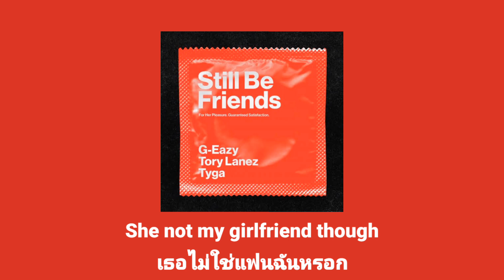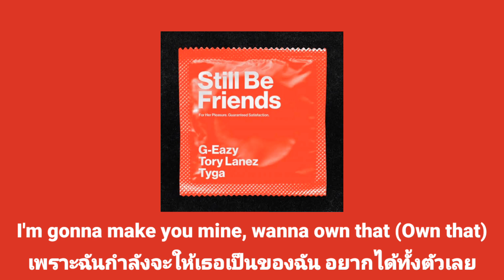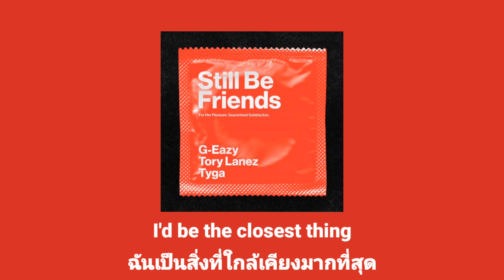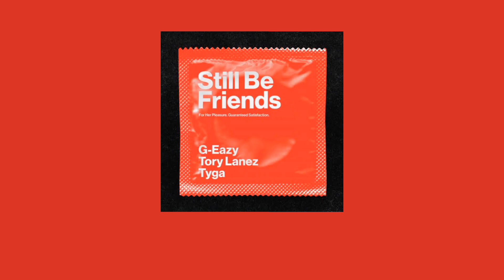[แปลเพลง] G-Eazy - Still Be Friends ft. Tory Lanez & Tyga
1. One night stands = ความสัมพันธ์แบบชั่วข้ามคืน

2. Shawty = มาจากคำว่า "Shorty" เป็นการอ่านออกเสียงไม่ชัดไม่อ่านออกเสียงตัว r เพราะมาจากการออกเสียงแสลงของคนใต้ในอเมริกา  ซึ่งเอามาเรียกคนรักได้เช่นเดียวกับคำว่า "Boo, Babe, Baby" ที่แปลว่า "ที่รัก" นั่นเอง ถ้าแปลตรงตัวจะได้ประมาณว่า "ไอ้ตัวเล็ก (Short = เตี้ย)" จึงมักเป็นคำที่ผู้ชายใช้เรียกผู้หญิง เพราะผู้หญิงส่วนใหญ่จะมีส่วนสูงน้อยกว่าผู้ชาย การเรียกว่า "Shawty" จึงคล้ายๆกับคำว่า “สาวน้อย” หรือ “ตัวเล็ก” ของบ้านเรา

3. Perfume = น้ำหอม, กลิ่นหอม, เครื่องร่ำ